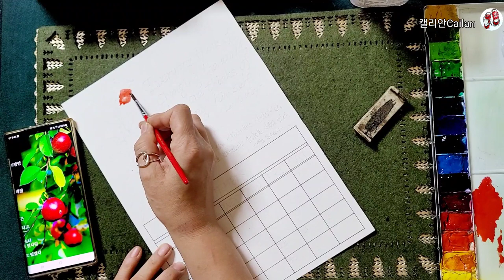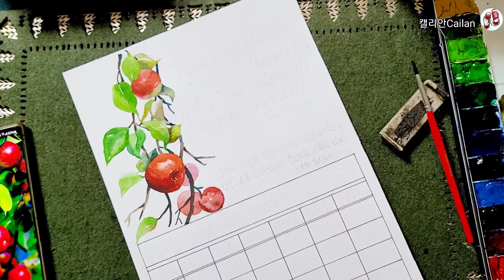9월달력/딥펜으로 쓰는 수채 캘리최고테라피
🍎9월의 지혜명언🍎

Everone thinks of changing the world,
    but no one thinks of changing himself.
                                              -Leo tolstoy-

모두가 세상을 변화시키려고 생각하지만,
   정작 스스로 변하겠다고 생각하는 사람은 없다.
                                                      -레프 톨스토이-

🌿4050세대를 위한 온라인강의 플랫폼🌿
부와 행복을 위한 1000여개의 다양한 컨텐츠를
9500원에 무제한시청 가능합니다.

아래 링크로 들어오셔서 지금 회원가입하세요~*

캔손지300g
신한수채물감/화홍수채미니붓3호
딥펜/원저뉴튼잉크 검정색